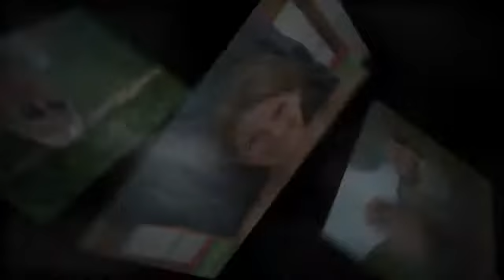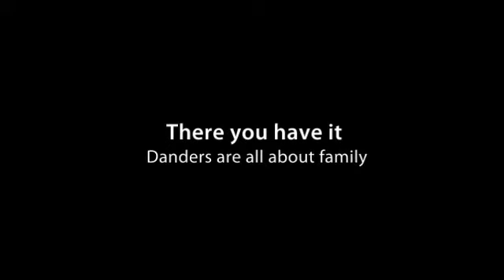Danders July 2011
What do the Danders do when they get together? Eat, Drink, and be merry!